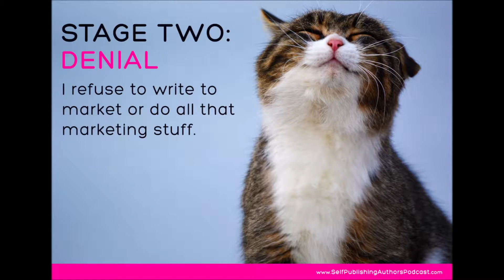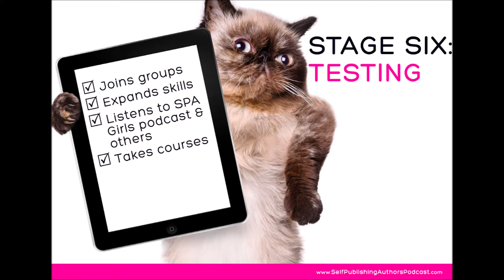SPA Girls Podcast: Seven Stages Of Self Publishing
Wondering about self-publishing and don't know where to start? Join the Spa Girls each week for honest advice, tips and resources.

So who are the SPA Girls?
Wendy Vella, Trudi Jaye, Cheryl Phipps and Shar Barratt are four Kiwi authors successfully self-publishing fiction in the romance, urban fantasy, young adult and mystery genres.  In addition, for more than three years, they’ve hosted the popular Self Publishing Authors Podcast (aka the SPA Girls Podcast) for beginning self-publishers—one of the top globally-downloaded podcasts for indies. Check them out at ww.SpaGirlsPodcast.com